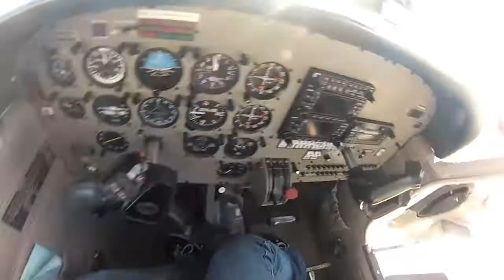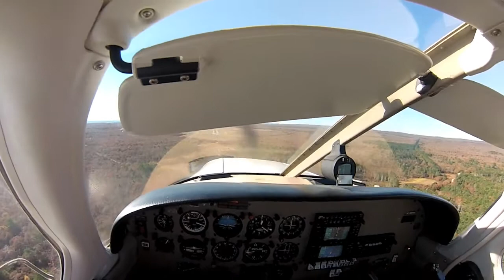KMVY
testing my new go pro with a  flight to Martha's Vineyard